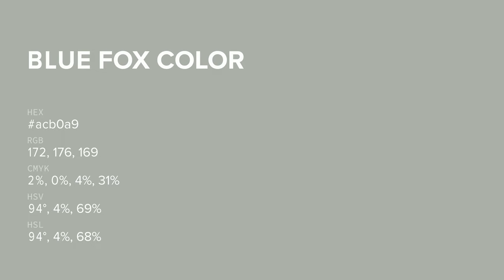Blue Fox color acb0a9 hex color - Grey color - Warm color acb0a9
What color is Blue Fox ? acb0a9 hex color - Grey color - Warm color acb0a9

Hex acb0a9 Color Code is also known as Blue Fox color.

Hex acb0a9 Color code in RGB color code model is created after adding 67.45% red color, 69.02% green color and 66.27% blue color.
Hex acb0a9 Color code in CMYK color (process color) code model is generated after subtraction of 2% cyan, 0% magenta, 3% yellow and 30% black.